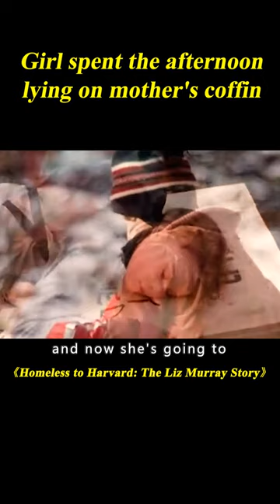Slum Girl's Parents Were Drug Addicts, She Spent 2 Years Getting Into Harvard#shorts 3/3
Movie name: Homeless to Harvard: The Liz Murray Story

Summary: Based on a true story. Liz Murray is a young girl who is taken care of by her loving, but drug-addicted parents. Liz becomes homeless at 15 and after a tragedy comes upon her, she begins her work to finish high school.

Director
Peter Levin
Writer
Ronni Kern
Stars
Thora Birch,Michael Riley,Robert Bockstael